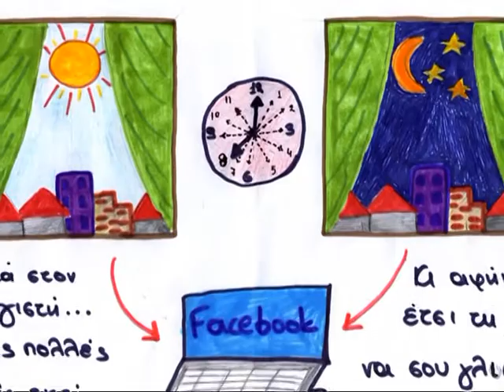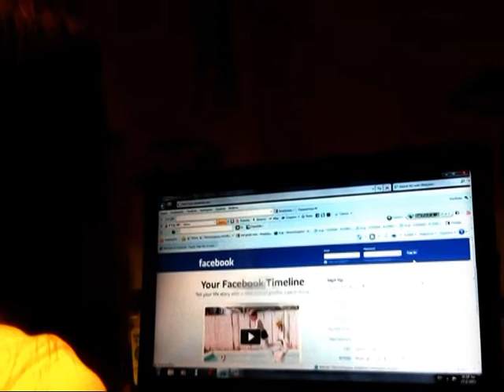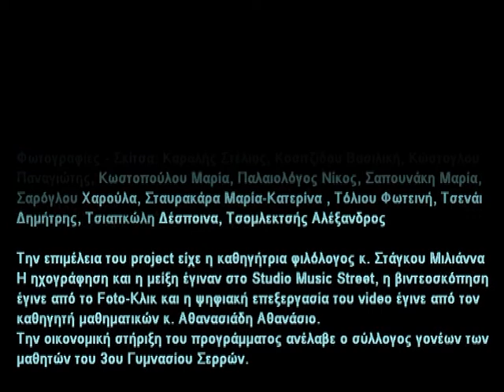3ο ΓΥΜΝΑΣΙΟ ΣΕΡΡΩΝ - ΑΠΟΔΡΑΣΗ ΑΠΟ ΤΟ FACEBOOK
Στίχοι - σύνθεση - μουσική επιμέλεια: Μαρία- Κατερίνα Σταυρακάρα
Τραγούδι: Μαρία- Κατερίνα Σταυρακάρα, Τόλιου Φωτεινή
Στα όργανα οι μαθητές:
Ηλεκτρική κιθάρα: Κώστογλου Παναγιώτης
Κλασσική κιθάρα: Σαπουνάκη Μαρία, Τσιαπκώλη Δέσποινα
Πιάνο: Μαρία- Κατερίνα Σταυρακάρα
Στα video, τις φωτογραφίες και τα σκίτσα συνεργάστηκαν οι μαθητές:
Καραλής Στέλιος, Κοσιτζίδου Βασιλική, Κώστογλου Παναγιώτης, Κωστοπούλου Μαρία, Παλαιολόγος Νίκος, Σαπουνάκη Μαρία,
Σαρόγλου Χαρούλα, Σταυρακάρα Μαρία- Κατερίνα, Τόλιου Φωτεινή,
Τσενάι Δημήτρης, Τσιαπκώλη Δέσποινα, Τσομλεκτσής Αλέξανδρος

Την επιμέλεια του project είχε η καθηγήτρια φιλόλογος  κ. Στάγκου Μιλιάννα

H ηχογράφηση και η μείξη έγιναν στο studio  street music, η βιντεοσκόπηση έγινε από το   Foto-κλικ και η ψηφιακή επεξεργασία του video έγινε από τον καθηγητή μαθηματικών κ. Αθανασιάδη Αθανάσιο.

Την οικονομική στήριξη του προγράμματος ανέλαβε ο σύλλογος γονέων των μαθητών του 3ου Γυμνασίου.